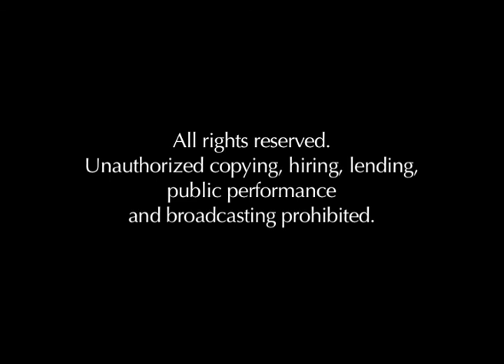Karlheinz Stockhausen — SUKAT (1989) für Altflöte und Bassetthorn (duo 1010)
Karlheinz Stockhausen
SUKAT (1989)
for alto flute and basset horn
Werk Nr.: 2. ex 60

duo 1010
Stephanie Bell, alto flute
Liam Hockley, basset horn

2017 Stockhausen Concerts and Courses
1st participants' concert — 1. August 2017
Sültztalhalle, Kürten, Germany